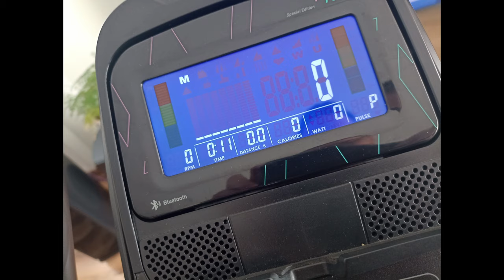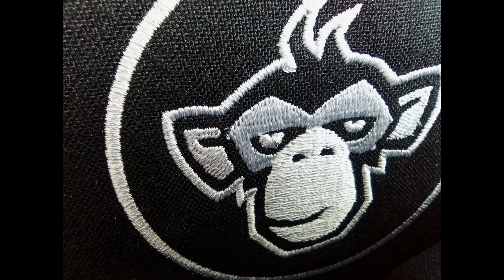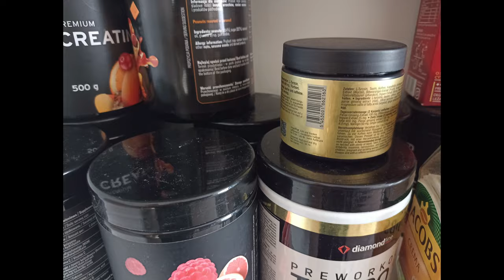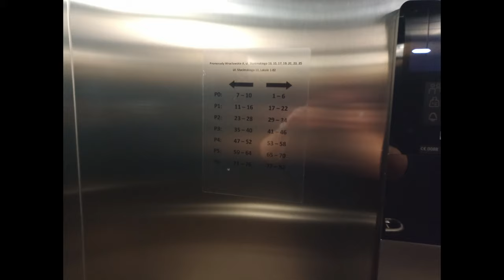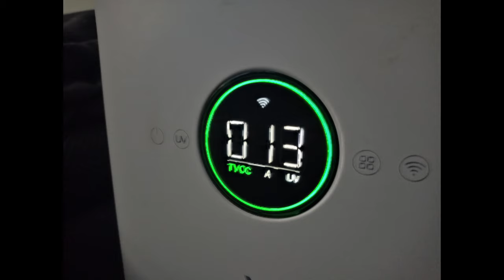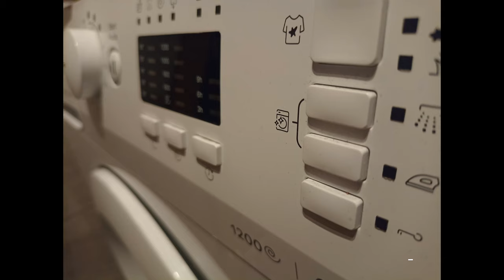MOTOROLA Moto g60s JAKOŚĆ ZDJĘĆ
Jak wypadają zdjęcia w MOTOROLA Moto g60s . Czy aparat jest dobry, wystarczający, bardzo dobry - zobaczcie sami.